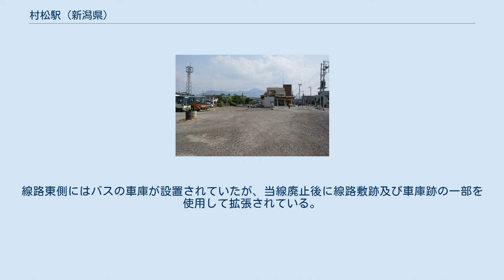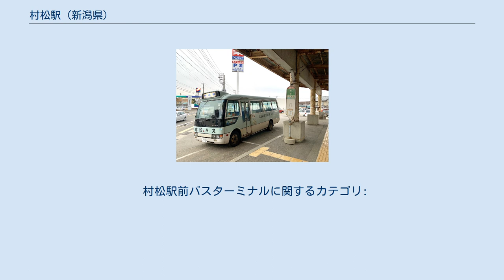村松駅 (新潟県)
村松駅（むらまつえき）は、かつて新潟県中蒲原郡村松町（現、五泉市）に存在した蒲原鉄道の駅。
1999年の同社線廃線後も村松駅前バスターミナルとしてそのまま使用されている。
 地上駅。
社員配置駅であった。
島式1面2線のプラットホームを有し、駅舎とは構内踏切で連絡していた。
 駅舎1階の改札口周辺には出札窓口、自動券売機の他、売店、旅行代理店（蒲鉄トラベル村松店）、トイレなどが設けられていた。
 また五泉寄りには蒲原鉄道線の車庫が設置されており、車両が留置されていた。
線路東側にはバスの車庫が設置されていたが、当線廃止後に線路敷跡及び車庫跡の一部を使用して拡張されている。
 そのほかの駅跡地はコンビニエンスストア・ドラッグストアなどの店舗敷地、駐車場として使用されている。
 駅跡。
五泉側から旧構内を見る（2008年5月） 駅に乗り入れる加茂市営市民バス（2019年3月） 駅自体が蒲原鉄道の本社であるため、現在も建物が残り、旧駅舎正面入口上には「村松駅」の立体文字看板がそのまま掲げられている。
 このほか、2010年9月30日までは蒲鉄小型バスによる路線バスが運行されていた（詳細は蒲原鉄道#路線の変遷、五泉市ふれあいバス#沿革を参照）。
 村松駅前バスターミナルに関するカテゴリ: